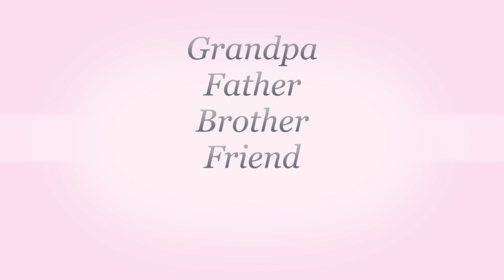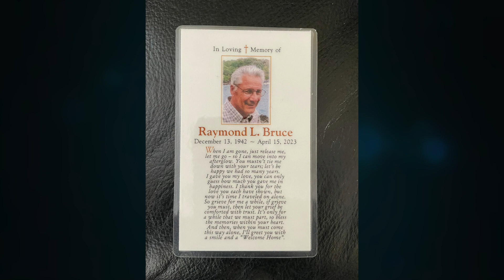Ray 4:15:23.HD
In Loving Memory Of Ray Bruce